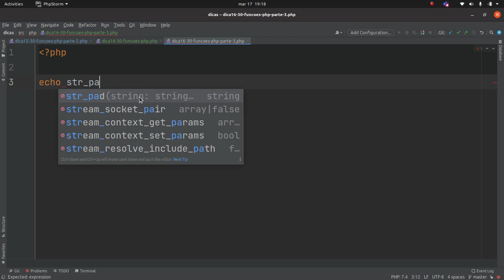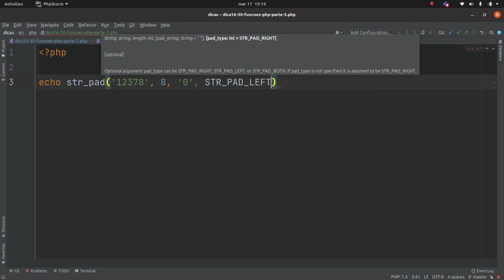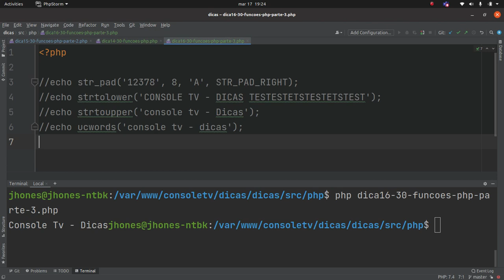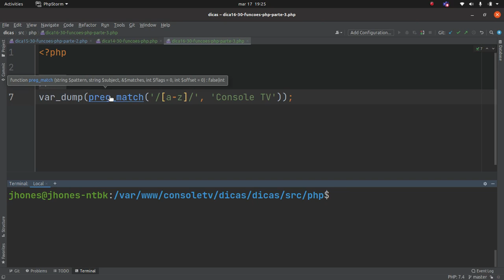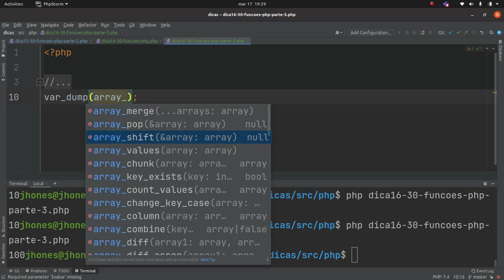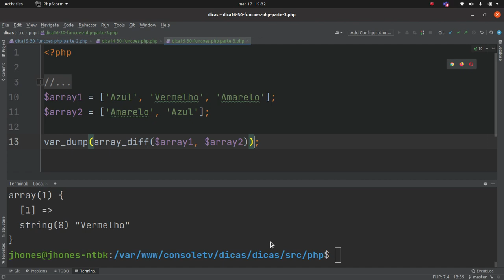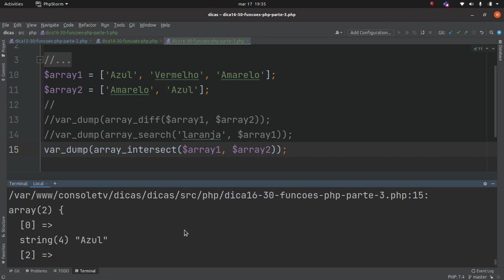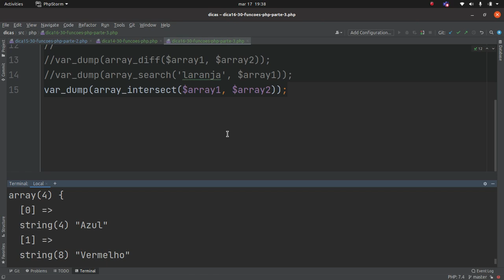IMPORTANTE! 30 Funções do PHP Que Você Deveria Conhecer [Dica EP 15 Final]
☑️ Dica: IMPORTANTE! 30 Funções do PHP Que Você Deveria Conhecer [Dica EP 15 Parte 2]

Neste vídeo veremos as últimas 10 funções que todo desenvolvedor PHP DEVE Conhecer totalizando as nossas 30 funções. Sendo elas:

str_pad() - Preenche uma string com determinado tamanho com outra string informada
strtolower() - Converte para minúsculas todos os caracteres da palavra
strtoupper() - Converte para maiúsculas todos os caracteres da palavra
ucwords() - Converte para maiúsculas o primeiro caractere de cada palavra
preg_match() - Procura pela ocorrência utilizando expressão regular
ceil() - Arredonda valores decimais para cima
floor() - Arredonda valores decimais para baixo
array_diff() - Computa as diferenças entre arrays
array_search() - Procura por um valor em um array e retorna sua chave correspondente caso seja encontrado
array_intersect() - Calcula a interseção entre arrays

Abaixo, segue o link da pesquisa de satisfação/sugestões para o canal. Lembrando que essa pesquisa servirá para que tenhamos um norte para realizar melhorias e trazer mais conteúdo novo :D

Está gostando das nossas Dicas?

Divirta-se 😃

❓ Bora interagir? Deixe seu comentário e diga o que você achou do conteúdo deste vídeo.

☑️ TOP 10 Vídeos Mais Acessados do Canal